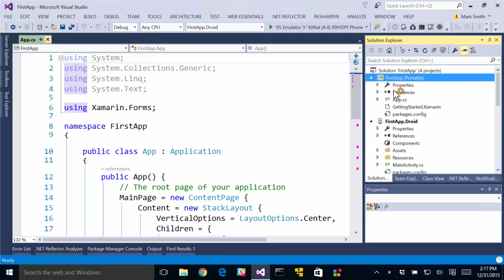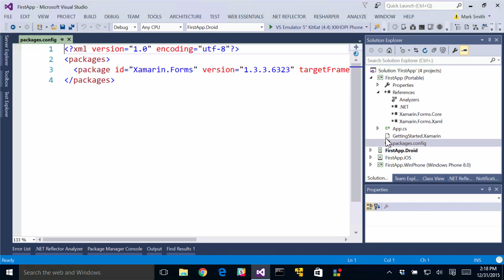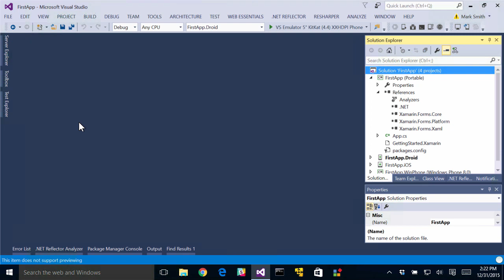[XAM120] Demo - Create a Xamarin.Forms application in Visual Studio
These videos are part of the free live training available from Xamarin University.